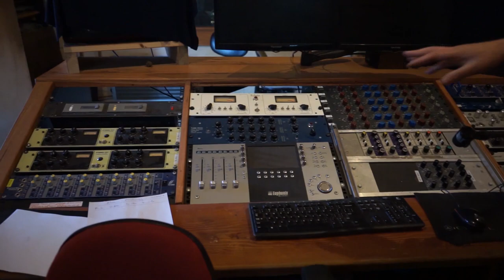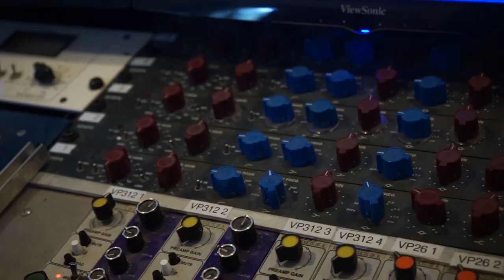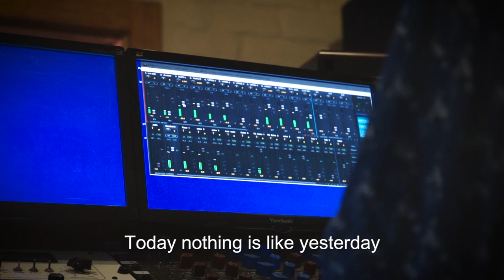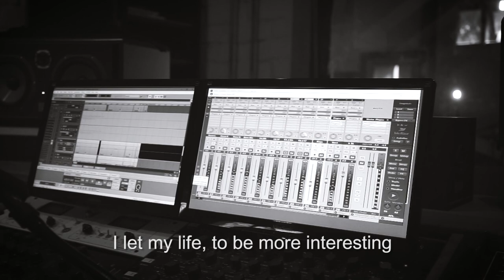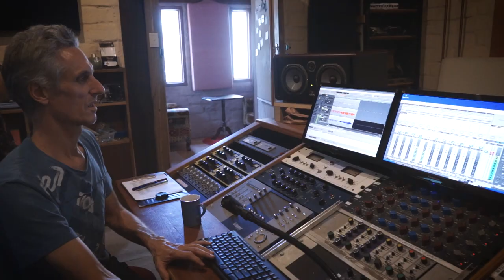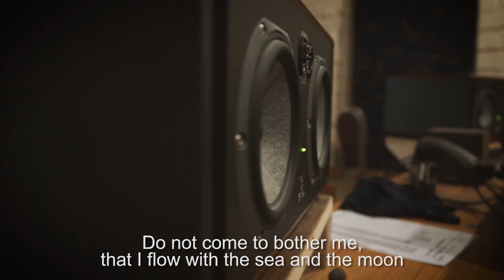Como Ayer - The Pirateska Rebellion (Recording studio mini documentary)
The Pirateska Rebellion
International band reunited in Melbourne, Australia. First EP "Sonic Anatomy" soon to release we release a mini documentary made by Juan Pirata, one of the heads of the Pirateska Rebellion project.

Filmed at the recording studio: Echidna Studio. Sound engenieer Greg Macmillan, great musical mind, amazing passion for the sound and the music he records on his unreal studio.

Video Clip done with footage from the recording sessions, final version of the new EP coming up. Como Ayer is the name of the track

Skip till 04:35 min and enjoy the video straight away.

Musicians: Stefano (Italy), Dandelion Jackson (Australia), Juan Pirata (Chile), David Upward (Scotland), Emilio Carne (Chile), Jorge Bravo (Chile)